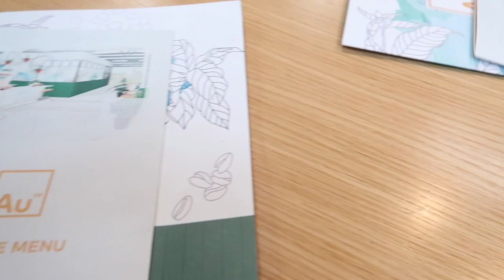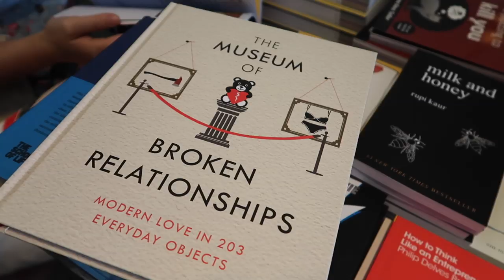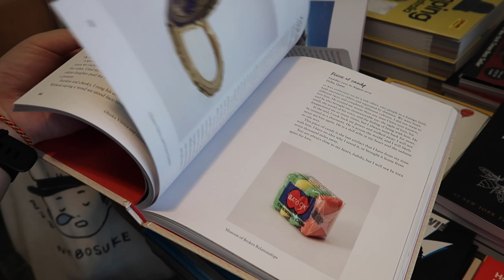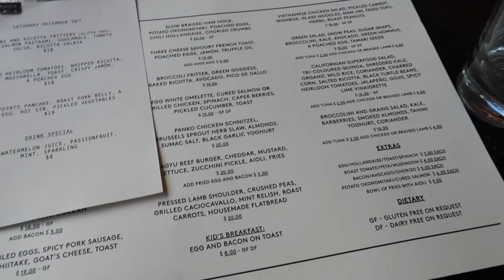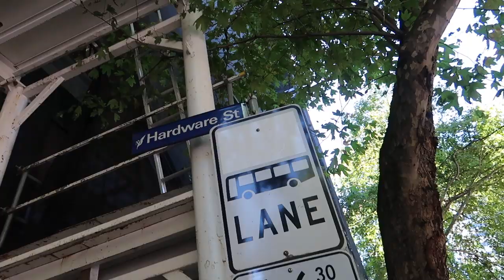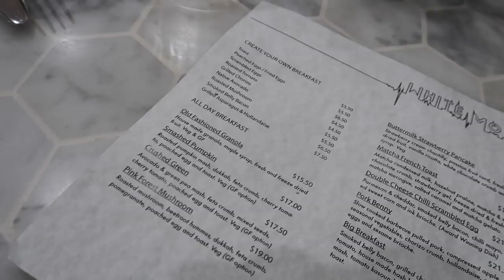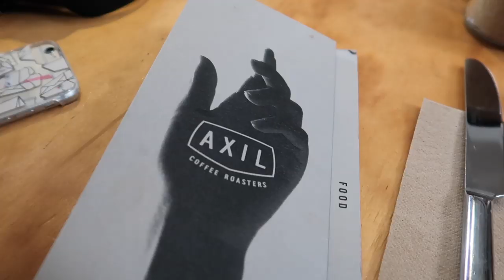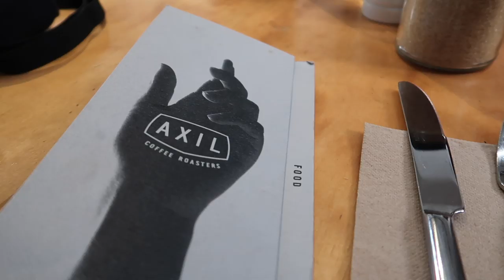MELBOURNE'S MUST TRY BRUNCHES • AUSTRALIA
Headed back to Melbourne, Australia over the Christmas break and had the chance to visit these 5 new (for me at least) highly recommended brunch places (... and boy they do not disappoint!)

Any Melburnian knows, we are totally spoilt for brunch options with our brunch options being so full of flavour and beauty!

Here’s my top 5 recommendations of must try brunch places in Melbourne definitely worth checking out!

BRUNCHED AT ||

* AU79 - Abbotsford, Melbourne
* Industry Beans - Fitzroy, Melbourne
* BAWA Cafe - Hawthorn, Melbourne
* White Mojo - Melbourne CBD
* Axil Coffee Roasters - Hawthorn, Melbourne